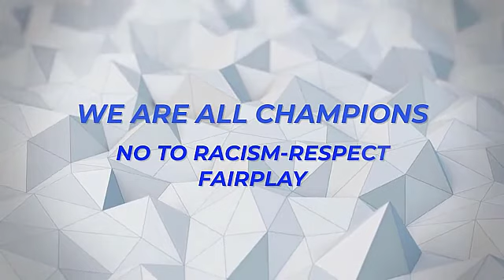Football challenge with the legend Erik Mykland